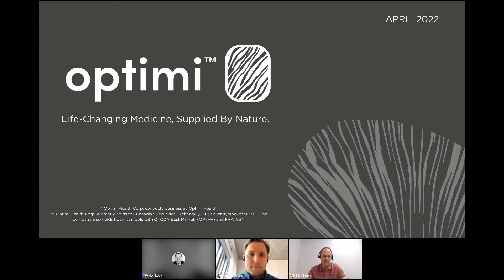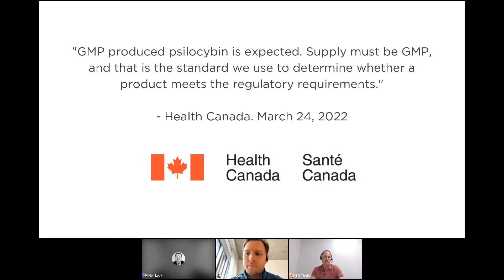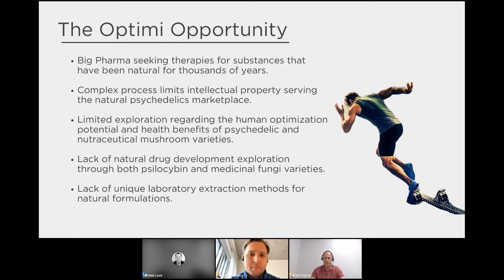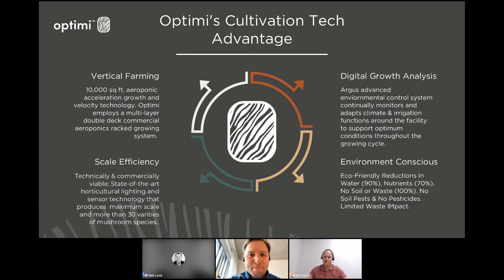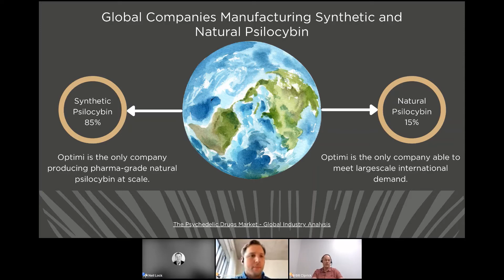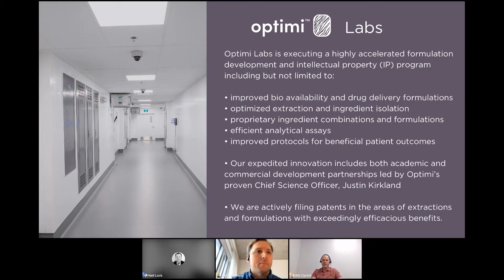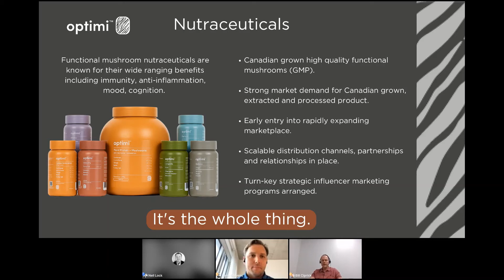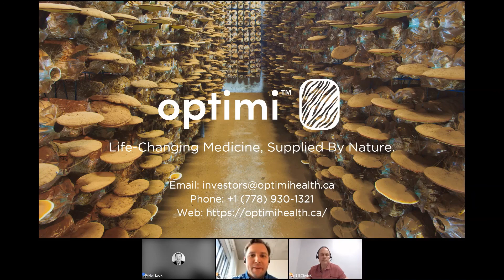Optimi Health Investor Day - April 5 (CSE: OPTI)